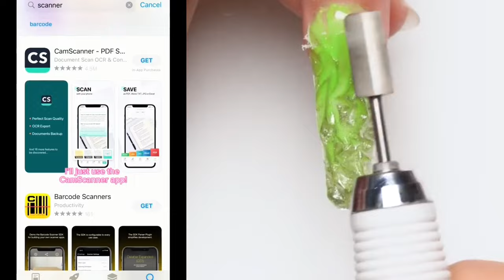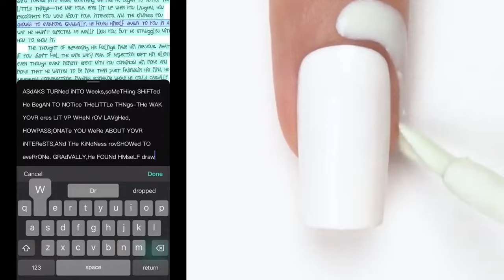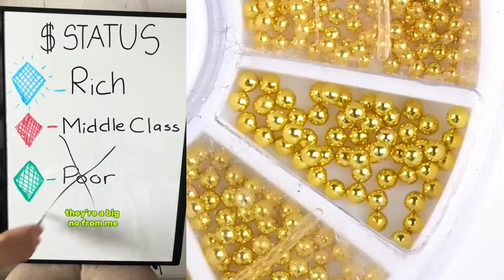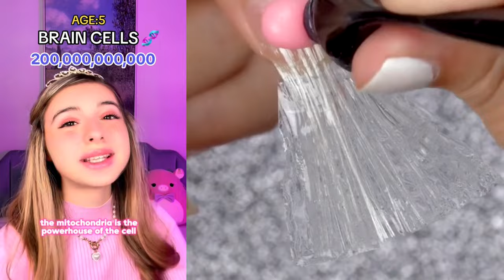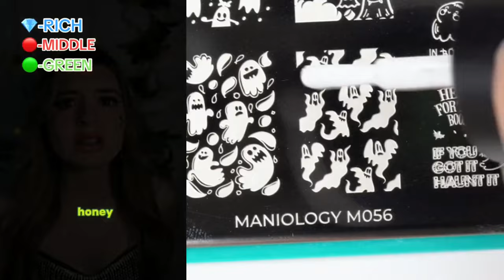⚡ NAIL ART STORYTIME TIKTOK 👩‍🦰 Regal Nails @Brianna Mizura || POVs Tiktok Compilations 2024 #23